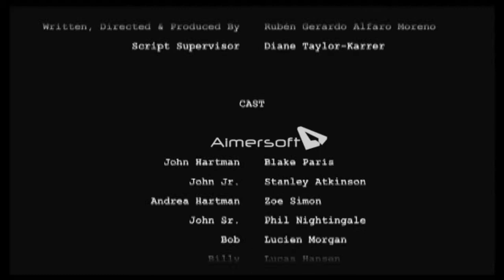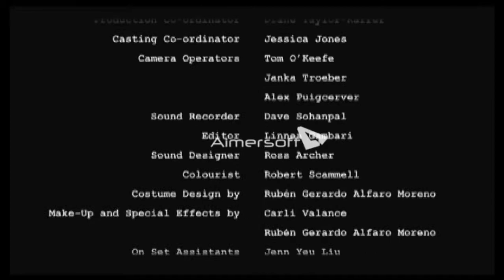Silentium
Rubén Gerardo Alfaro Moreno

Script Supervisor
Diane Taylor-Karrer

Cast
Blake Paris
Stanley Atkinson
Zoe Simon
Phil Nightingale
Lucien Morgan
 Lucas Hansen
Kailee Gilchrist
John Fitzsimmons
Keith Turnbull
Anita Kesek
 Andrew Brittle
Terry Robertson
Jason C Woodson
Mark Ford

Production Co-ordinator
Diane Taylor-Karrer

Casting Co-ordinator
Jessica Jones

Camera Operators
Tom O'Keefe
Janka Troeber
Alex Puigcerver

Sound Recorder
Dave Sohanpal

Editor
Linnea Gambari

"Title"
Ross Archer

Make-Up and Special Effects
Carli Valance

On Set Assistant
Jenn Yeu Liu
Guner Dopran

Music Composer
Tom Cusack -- Leafy Lane Productions

Data Operator
Sam Unwin

Content Preparation
Andy Scade
Francesca Marie Duke

Colourist
Steve Bearman

Special thanks to:
Deluxe Digital London
Jason C Woodson
Mark Ford
Armageddon Motorcycles